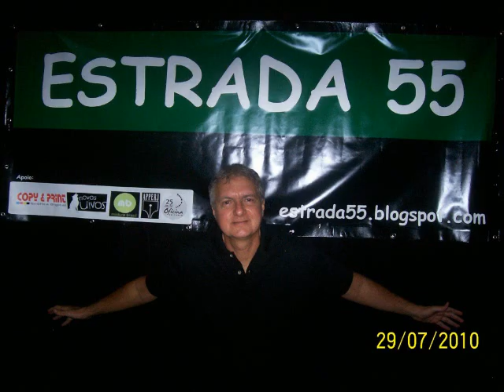PGM0909 BLOCO 7